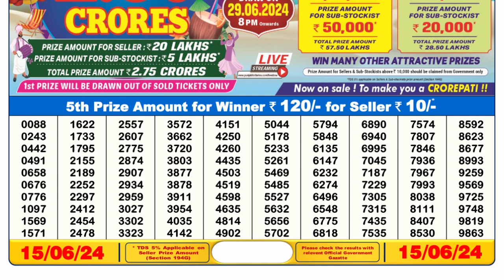Nagaland Lottery Sambad Live 6pm 15.06.24